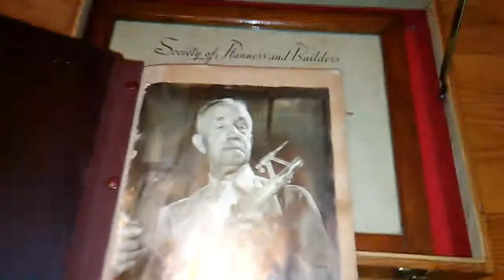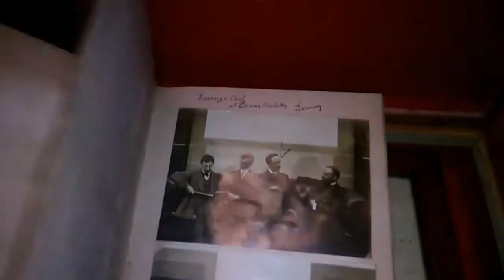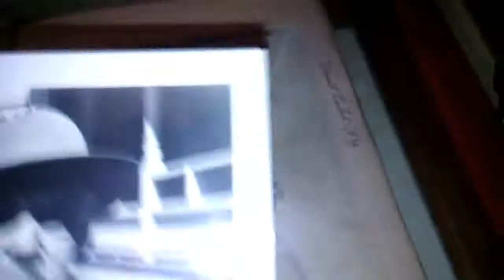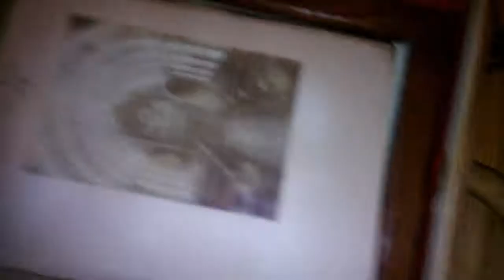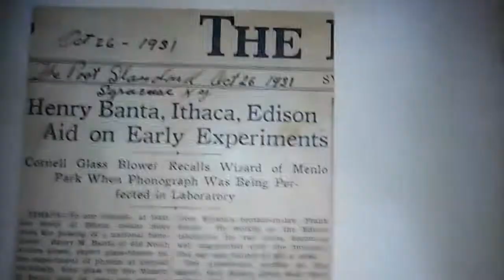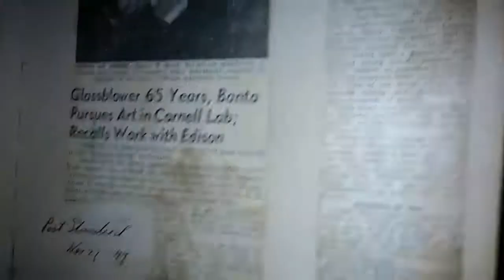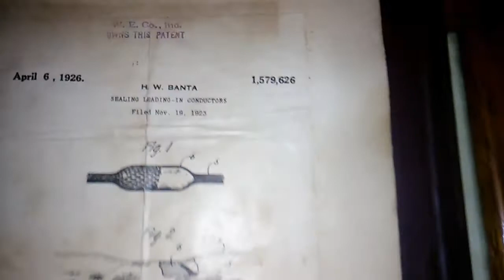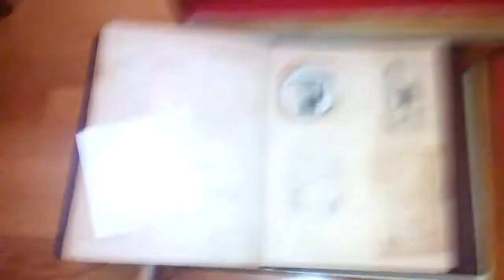Found Old Wooden Box Henry Banta Inventor Glass Blower Made Thomas Edison's First Light Bulbs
I found a box. It is time to reveal the works of Henry Banta. Employed as a glass blower by Thomas Edison, his invention the first glass to copper seal which along with vacuum pump device propelled tube lighting technology into completion of truly workable light bulbs.

TIME SLIP this was recorded Sunday October 22 2017. I totally thought it was Monday...